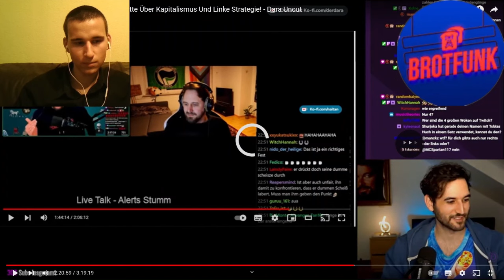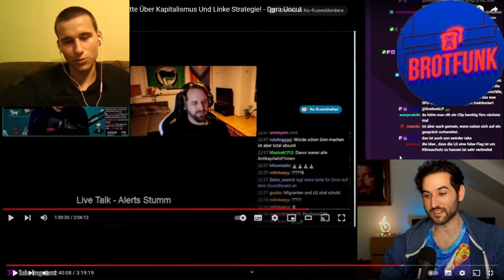Warum alle die Wokisten hassen | Reaktion auf Dara mit Marco vom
Warum alle die Wokisten hassen | Reaktion auf Dara mit Marco vom Brotfunk Podcast